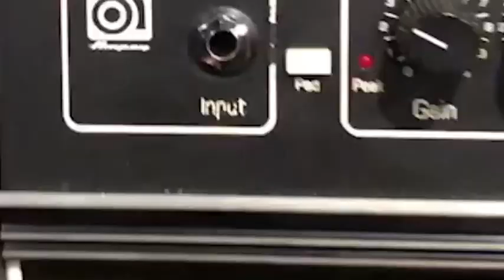tentative weekend 20190115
I walk on my side
just like a plane
You told me lie
to me,  to me,
the king of bee
the Queen of fake
Every wind
So high, So strong,

Hotel illness
time rag
sickness of your head
Smiling Contrast
ilustrater
Weekend.

every angry chair
just smilein just smileing

ウィークエンド
私は私側を歩きます
飛行機のように
飛行機のように
嘘をついた
私に、私に、
蜂の王
偽の女王
偽の女王
すべての風は
とても高く、強い
病んだホテルの
時差ボケと
君の頭の病気と
笑顔のコントラスト
イラストレーター
ああ、週末
すべての怒れる椅子よ、微笑んで